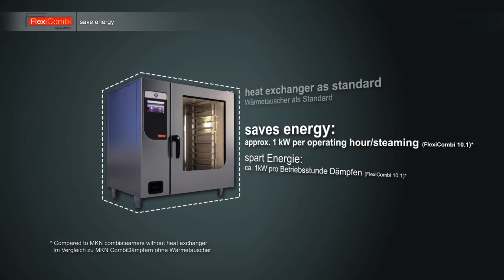DE/ENG | MKN FlexiCombi EnergyConcept